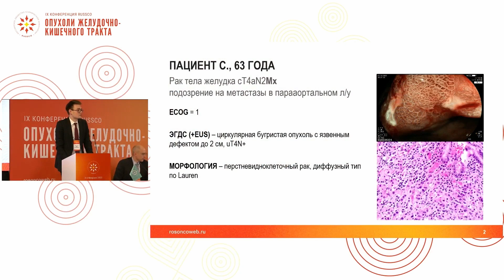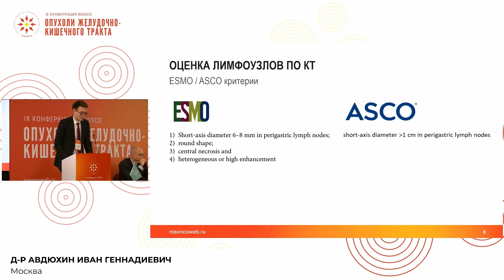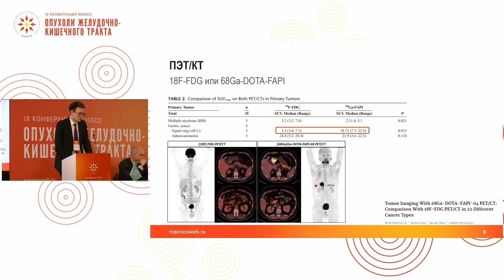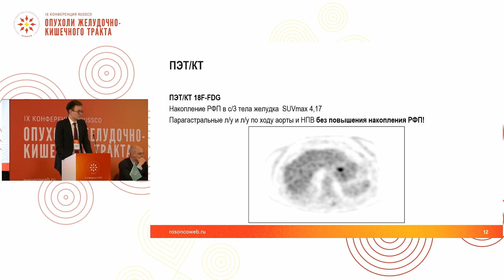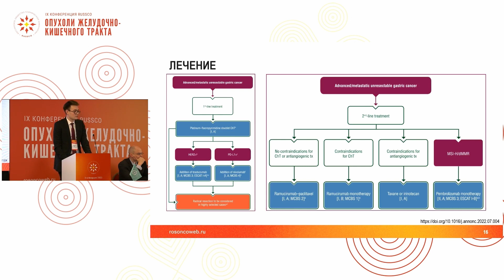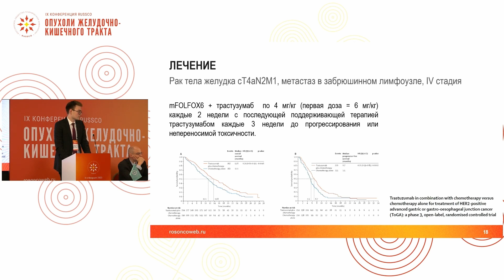Забрюшинная лимфаденопатия у пациента с местно­распространенным раком желудка. Разбор кл.случая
Сессия «Разбор сложных клинических случаев лечения местно­распространенного рака желудка с панелью экспертов»:
– Забрюшинная лимфаденопатия у пациента с местно­распространенным раком желудка
д-р Авдюхин Иван Геннадиевич, Москва
(IX Конференция RUSSCO «Опухоли желудочно-кишечного тракта», 3-4 февраля 2023, Москва)